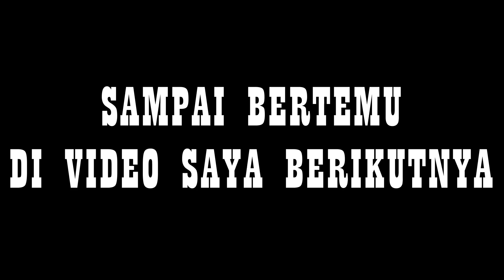JEMBATAN INI DULU JARANG DILEWATI MANUSIA !! APAKAH INI PERTANDA AKAN BANJIR LAGI ......????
Hai jhon .!!!
Sehat selalu bersama keluarga
6.
7.

                          - GP H-8 Act Cam
                          - Nikon COOLPIX P530